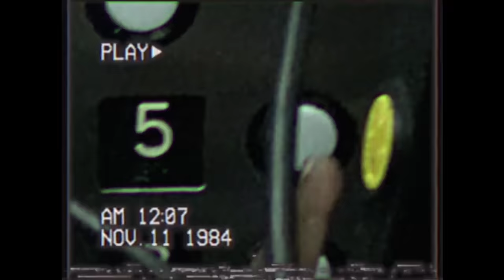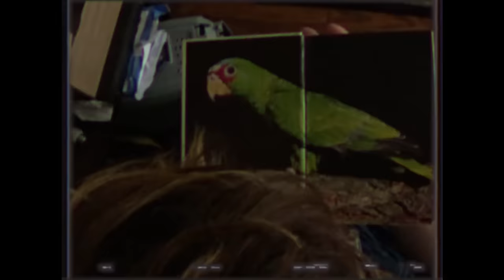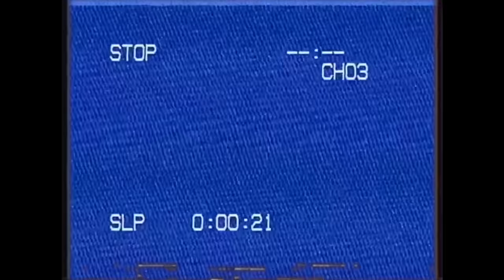Cheem - Mango [Official Music Video]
Cheem's new song MANGO! Under the band's new record 'Guilty Pleasure' releasing July 22nd via Lonely Ghost Records

Directed by Nate DiDomizio